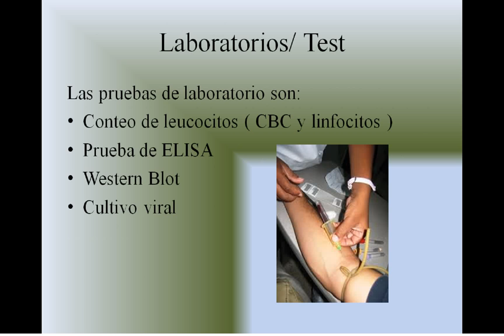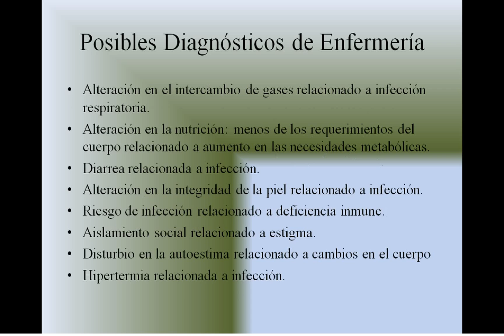VIH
Este video fue creado por una peticion de un usuario, cualquier duda o pregunta pregunta o duda por INBOX privado o comentarios